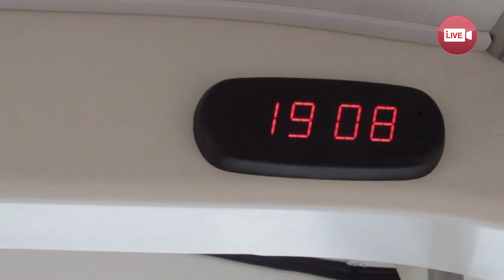Новый автобус появился в Слониме, в нем - пандусы, видеокамеры и зарядки для мобильных телефонов